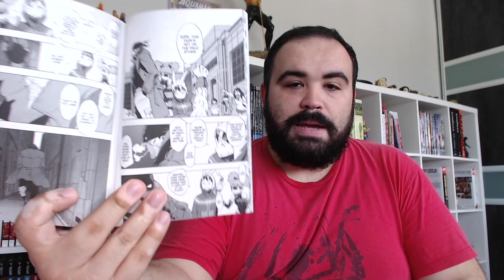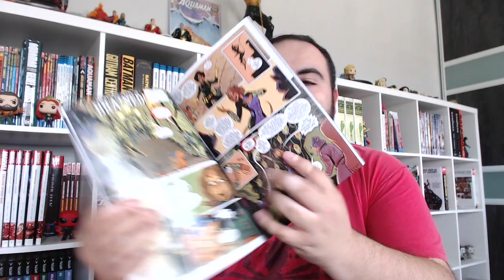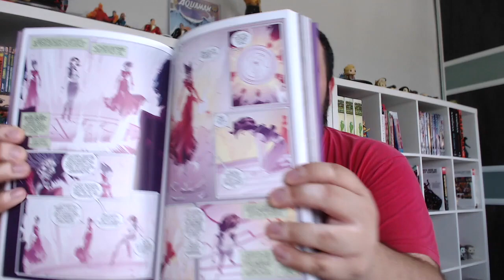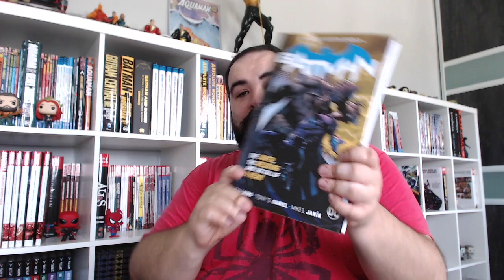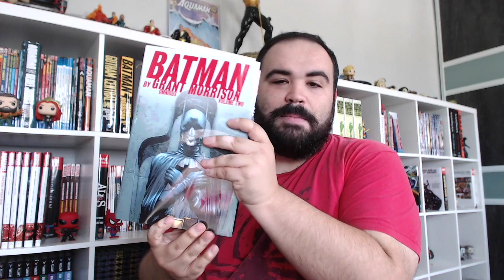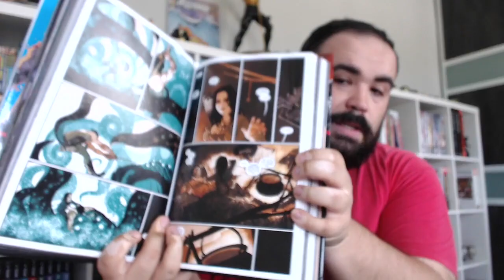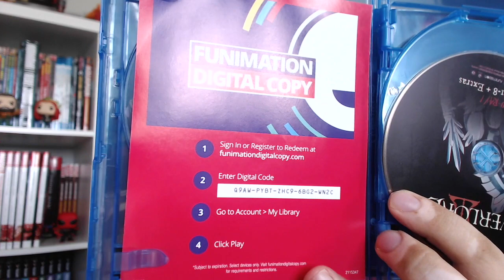Anime/Comics Geek Haul July 2019!